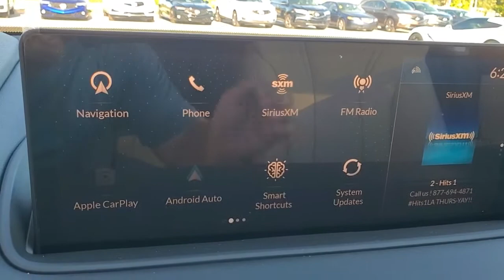2022 Acura MDX Clearwater, Tampa, St. Petersburg, Palm Harbor, Largo, FL 92146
Lunar Silver Metallic New 2022 Acura MDX available in Clearwater, Florida at Crown Acura. Servicing the Tampa, St. Petersburg, Palm Harbor, Largo, FL area.

Crown Acura
18911 US Hwy 19 N